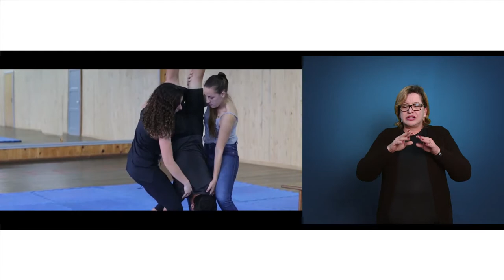[LIBRAS] Acrobacias de solo - História do Circo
Interpretação de Libras na disciplina de História do Circo - Acrobacias de Solo com a professora Gláucia Andreza Kronbauer  no curso de Educação Física.